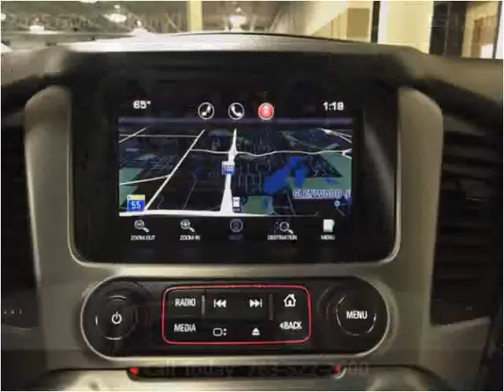2015 GMC Yukon XL Used Cars Golden Valley MN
This 2015 GMC Yukon XL is available from Poquet Auto.